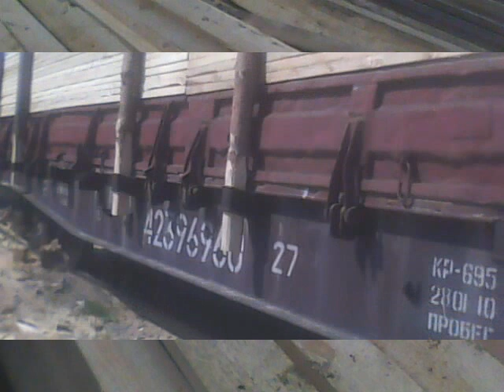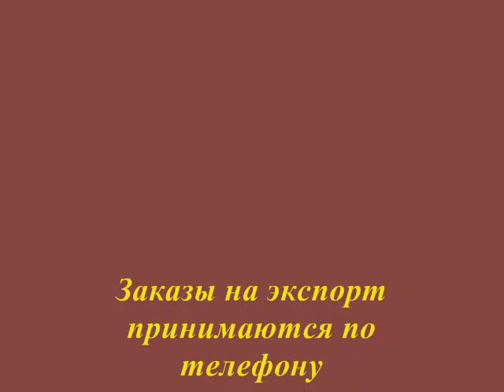Экспорт обрезных досок,брус и др. пиломатериалов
Компания производит обрезной пиломатериал естественной влажности  на экспорт размерами 25,50х100,120,150,180,200 с погрузкой на фуру и на вагон .